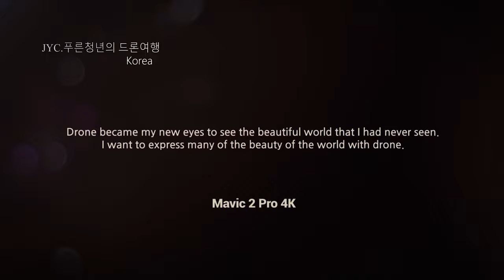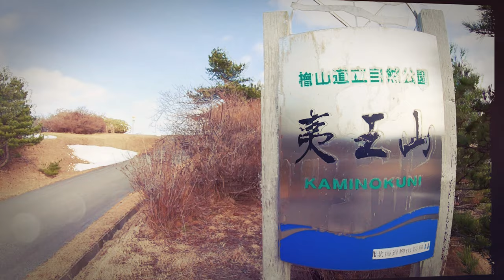Earth by Drone 4K DJI Mavic Pro Video Collab - Worldwide Flights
Dave Stredulinsky  Canada 0:11
Northeast Drone Productions  Australia 1:16
Hernán Engler Argentina 2:20
PEDRO SARABIA  Spain 3:26
JYC. Korea 푸른청년의 드론여행  4:33
YUZU Japanちゃんねる  5:40
Simo Chioukh  Morocco 6:50
Ludo Liu  Nigeria 7:55
Oli4ka_Australia  Australia 9:05
Kawaii Creative Impulse  Spain 10:09